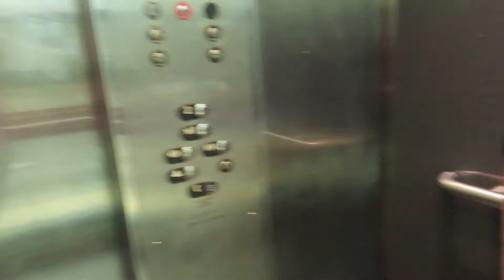Sunshine Best Buy Pearl Harbor Crystal Haul With A Side of Christmas!!! // Christmas Pearl Harbor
Want to send us some fun, positive mail? Send it here:
USA